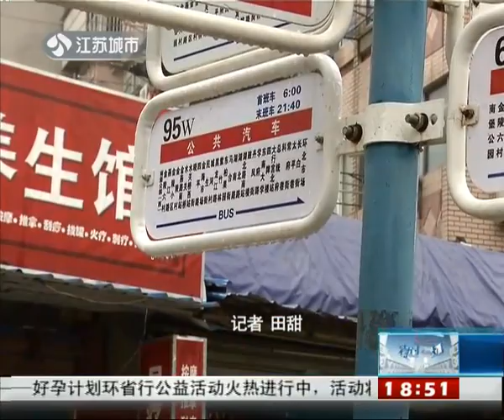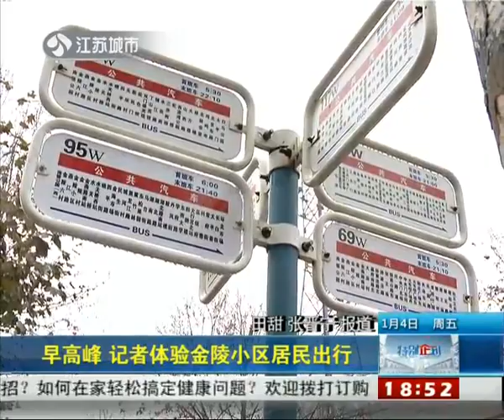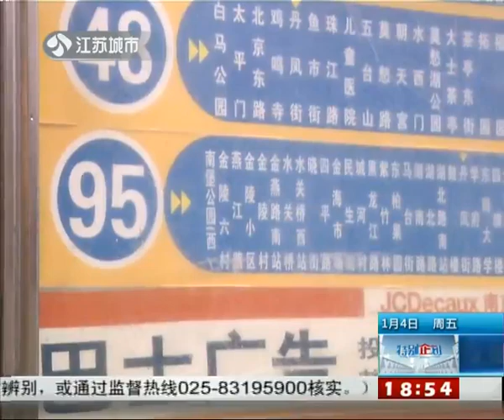早高峰 记者体验金陵小区居民出行